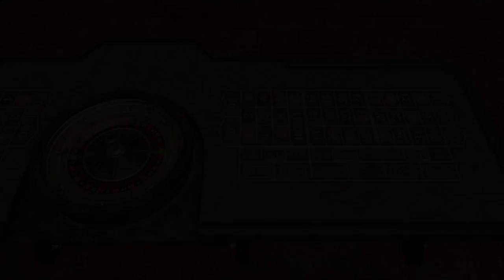Hokuto Ga Gotoku Walkthrough part 10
Test some fight in Coliseum and litle continue story mission.